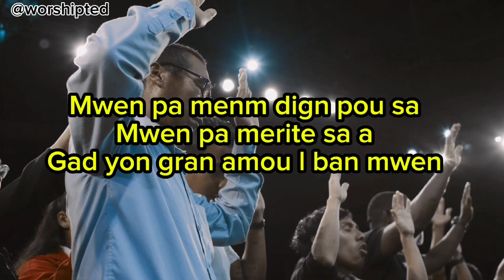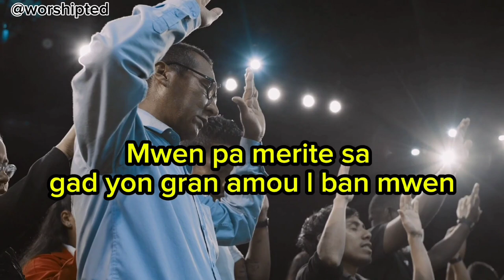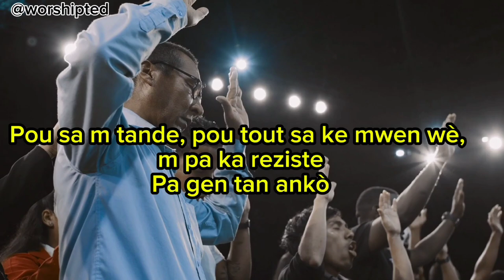KISA K KENBE M POU M PA TA SÈVI BONDYE M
Poukisa m renmen bliye sa Bondye fè pou mwen?
Eske li dwe mwen sa, pou mwen pa apresye l ?
Mwen pa rekonesan ni m pa obeyisan
Gade eta mwen
Ki gran amou sa a ke m pa menm ka konprann?
Amou sa a etone mwen
Mwen pa menm dign pou sa
Mwen pa merite sa a
Gad yon gran amou l ban mwen

Kè
Kisa k kenbe m pou m pa ta sèvi gran Bondye m nan?
Pou sa m tande, pou tout sa ke mwen wè, m pa ka reziste
Pa gen tan ankò
Mond sa a pral efase
Konfye w nan Bondye.

II
Menm si m pa wè anyen pag'on lòt kote m ka ale
Ou te trete m byen  Segnè
M vle yon esklav damou pou ou
Pa kite m janm nye ou
Lè eprèv yo vini, fè m toujou kapab louwe w
Pou tout sa w fè pou mwen
Ti soufrans sa a yo pa ta dwe detounen mwen
Mwen konn volonte ou vin avan tout bagay
Ke volonte w fèt nan mwen